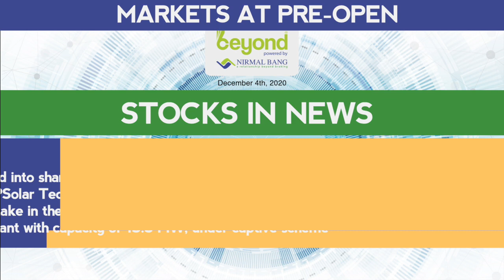Stocks In News On 4th December, 2020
Banking, auto, real estate stocks
Rate-sensitive stocks will be in focus as the Reserve Bank of India’s monetary policy committee’s meeting concludes
The central bank is expected to keep interest rates unchanged for a third straight meeting in light of sticky inflation and growth outlook

PSU Banks
Fitch affirmed Bank of Baroda, Bank of India, State Bank of India and Punjab National Bank's IDR rating at 'BBB-', with a Negative outlook
Fitch also affirmed IDBI Bank's IDR rating at 'BB+' with a Negative outlook, but upgraded viability rating to 'ccc+'

CRISIL assigned 'FAA+/Stable' rating for the fixed deposit programme of the bank for an amount of Rs 40,000 crore

GHCL
India Ratings & Research affirmed A1+ rating to GHCL for issuance of commercial paper of Rs 100 crore

Vedanta
Moody's has downgraded the Vedanta Resources' Corporate Family Rating to B2 from B1
The firm said that all ratings remain under review for further downgrade
Moody's has cited a persistently weak liquidity profile and high refinancing risks amid growing signs of an aggressive risk appetite as some of the key reasons for the downgrade

Birla Corporation
Has approved the allotment of 1,500 secured, unlisted, redeemable, Non-Convertible Debentures of Rs 10 lakh each aggregating to Rs 150 crore on private placement basis

Bharti Airtel/ Vodafone Idea
Adds 3.77 million new customers in September while Reliance Jio adds 1.46 million
Bharti Airtel adds more customers than Jio for the first time since the launch of Jio in 2016

Srikalahasthi Pipes
Belgrave Investment Fund increased its stake in the company to 6.07% from 5.8% earlier via open market purchases

Orient Cement
The company entered into share purchase, subscription and shareholder's agreement with AMPSolar Technology and AMPSolar Systems for acquisition of 26% stake in the share capital of AMPSolar Systems for putting up the solar power plant with capacity of 13.5 MW, under captive scheme

Mindspace Business Parks REIT
To consider fund raising up to Rs 200 crore via debentures on a private placement basis on December 8

NCC
Ace investor Rakesh Jhunjhunwala increased stake in the company to 13.7% from 12.78% earlier

Granules India
The company received approval from US FDA for generic of Cuprimine, Penicillamine capsules
The product will be manufactured at the company's facility in Virginia and will be launched shortly
For the most recent 12 months ending in October, the Penicillamine capsules had overall sales of 67 million dollars for the U.S. Market

ADF Foods
Infinity Holdings acquired 12 lakh equity shares of the company at Rs 499.04 per share and 4 lakh shares at Rs 501.2 per share on the NSE
Abakkus Emerging Opportunities Fund-1 sold 1.9 lakh shares of the company at Rs 499 per share

Panacea Biotec
Serum Institute of India sold 3,09,559 equity shares of the company at Rs 243.32 per share on the NSE

Portugal-based Pettigo Comercio Internacional LDA acquired 99,71,500 equity shares of the company at Rs 9.04 per share on the NSE

Sudarshan Chemical Industries
Fidelity Funds - Pacific Fund bought 5,68,924 equity shares of the company at Rs 463 per share on the NSE

HDFC Life Insurance Company
Standard Life (Mauritius Holdings) 2006 Limited sold 2,77,72,684 equity shares of the company at Rs 619.15 per share on the BSE

Matrimony.com
White Oak India Equity Fund acquired 1.47 lakh shares of the company at Rs 721.4 per share and BNP Paribas Arbitrage bought 2,72,537 shares at same price on the BSE
However, CMDB II sold 5 lakh shares of the company at Rs 721.41 per share

V2 Retail
Bennett Coleman & Company sold another 4.5 lakh shares of the company at Rs 97.5 per share on the BSE